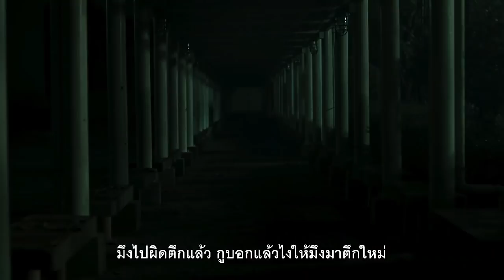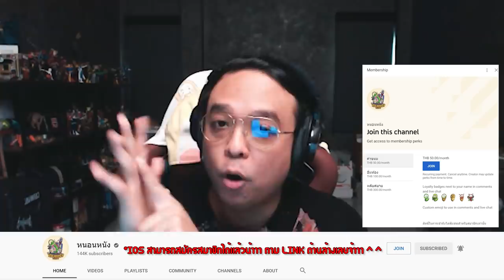โคตรสปอย เทอมสอง สยองขวัญ [ หนอนหนัง ]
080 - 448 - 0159